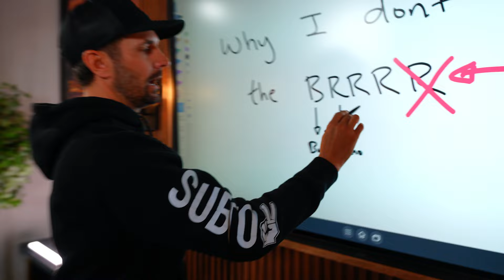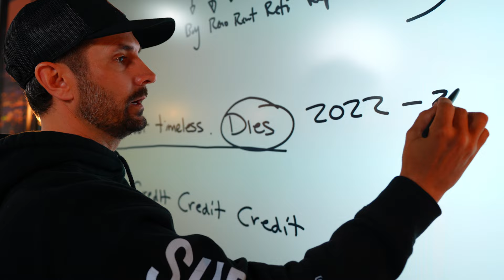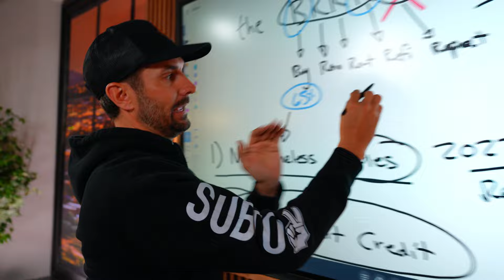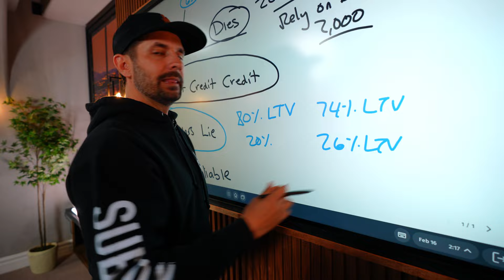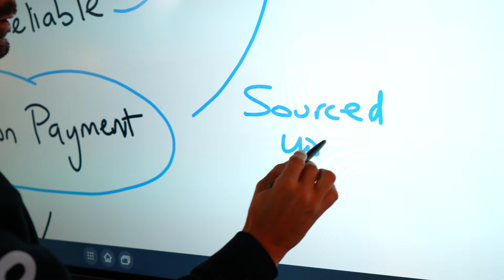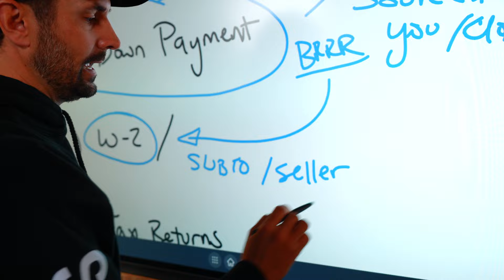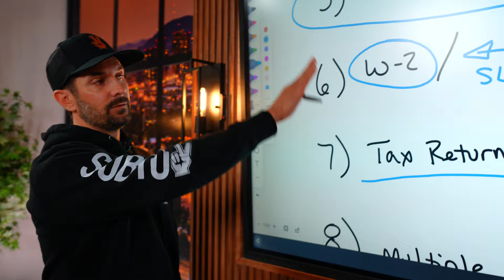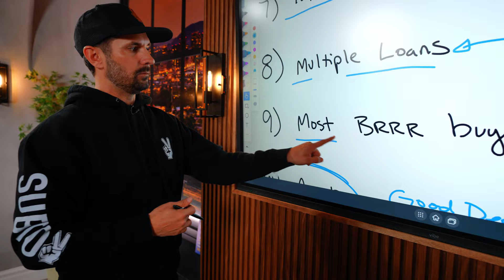10 Reasons I Don’t Do the BRRRR Strategy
In today’s video, Pace Morby breaks down 10 reasons why he doesn’t do BRRRR strategy deals in his real estate business. He emphasizes that most people spell BRRRR incorrectly because most BRRRR deals don’t end in “Repeat.” In today’s market, it’s difficult to refinance and then repeat the entire process because of several limitations. Discover each reason why Pace doesn’t like the BRRRR strategy.

What kinds of deals does he do instead? Creative finance deals such as subject to and seller finance! Pace explains how these strategies are way better options than pursuing the BRRRR strategy. Interest rates don’t matter, you don’t have to rely on banks or lenders, you don’t need to pull your credit, and you don’t have to source your own money for creative finance deals. When subject to and seller finance exist, why buy real estate traditionally through the BRRRR strategy?